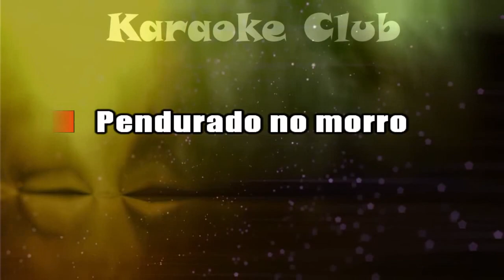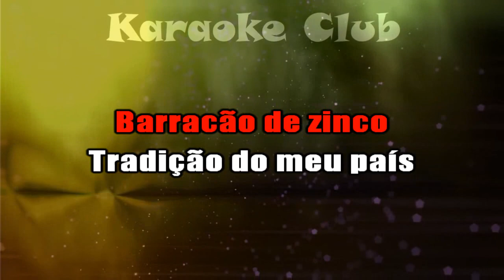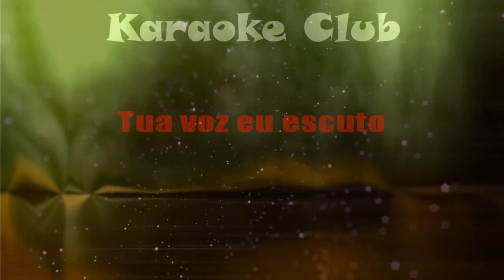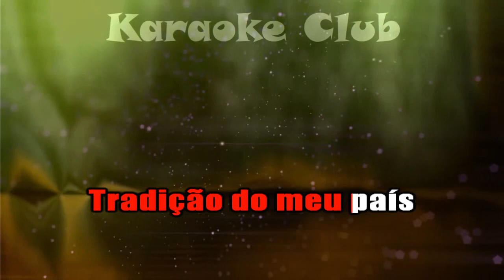ZEZO DOS TECLADOS - BARRACÃO DE ZINCO ( KARAOKÊ )